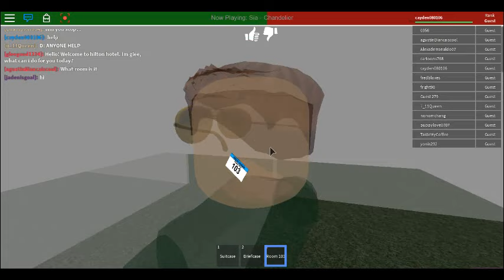hilton hotel resort roblox